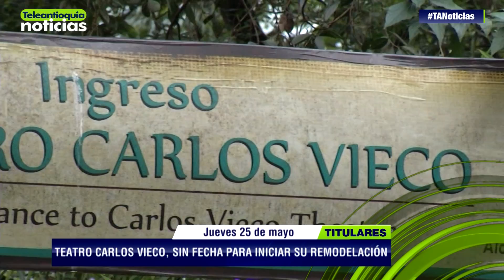Titulares Teleantioquia Noticias - jueves 25 de mayo de 2017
Tres menores han sido asesinados en las últimas 48 horas en Medellín.
Muere concejal en accidente con carga explosiva en Toledo.
Seis encapuchados ejecutaron atraco masivo en El Santuario.
Muere madre del personero de Puerto Berrío después de disputa familiar.

-Teleantioquia Digital-